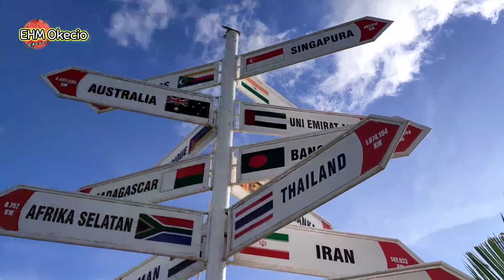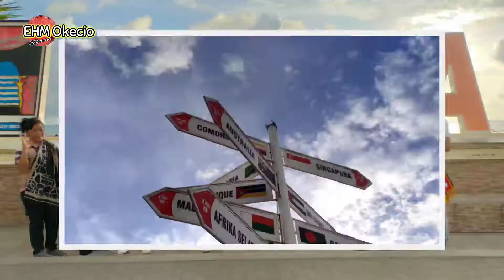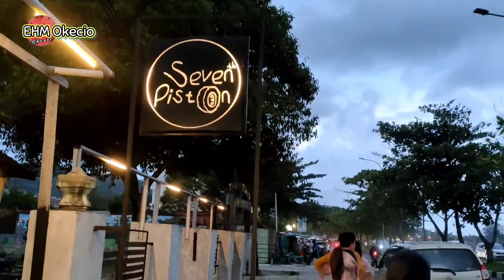Jalan Sore di Sepanjang Pantai Kota Padang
dari pantai cimpago berjalan kaki menuju hotel melalu jalur sepanjnag pantai di Kota Padang